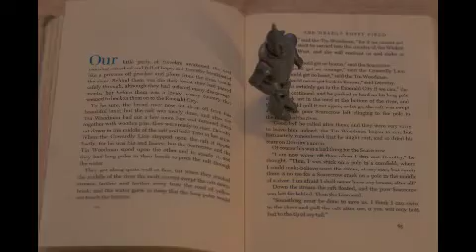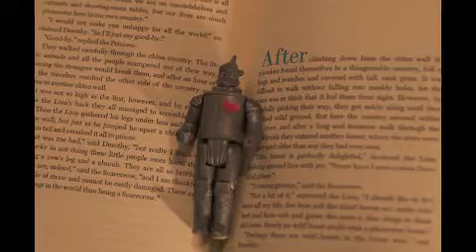TIn Man and His Heart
My fun little stop action is just a spin off story of the Tin Man's quest for his heart.